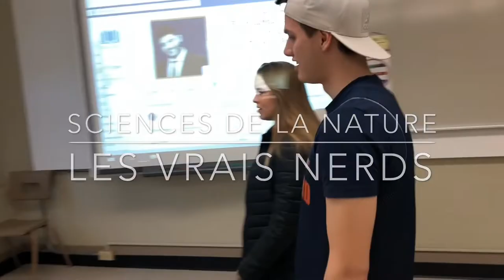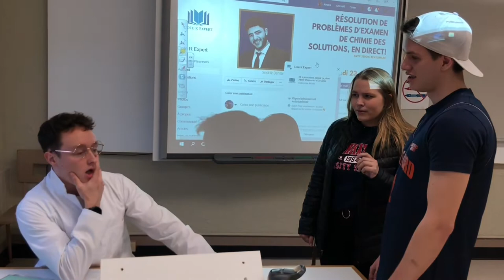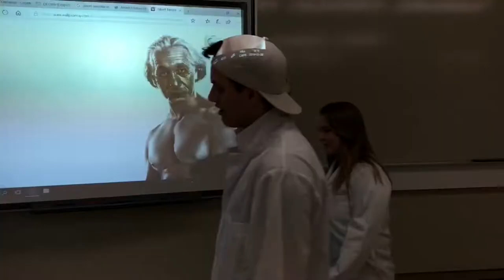Festifun 2019 : Sciences Humaines (court-métrage)